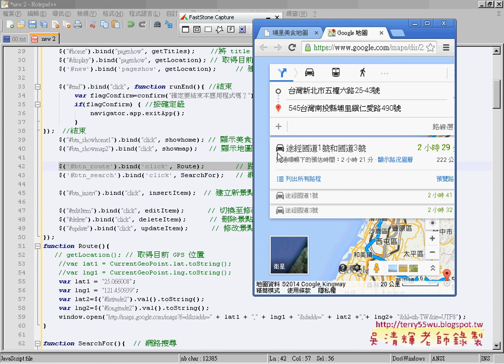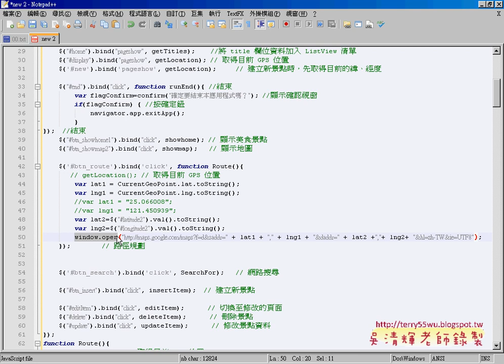07 路徑規劃與網路搜尋APP開發教學 吳老師3